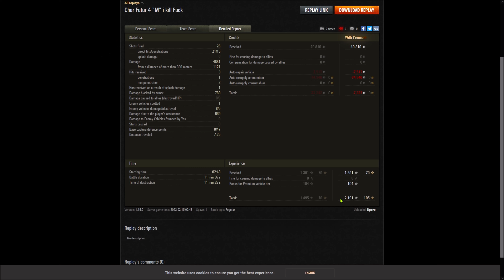Char Futur 4 - Charkow - Panzerass - 4881 Damage - 5x Salue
Gastreplay vom Dporo